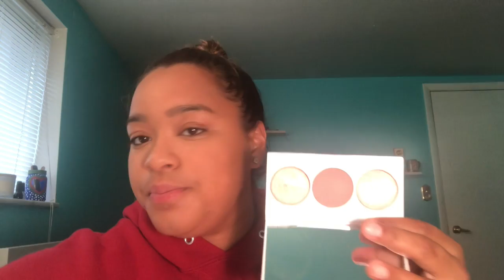FULL FACE SUBSCRIPTION BOX MAKEUP!!!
Guys this is crazy! I literally have a full face of makeup (besides a few) from subscription boxes! Like they are just so worth it in my opinion! Enjoy!